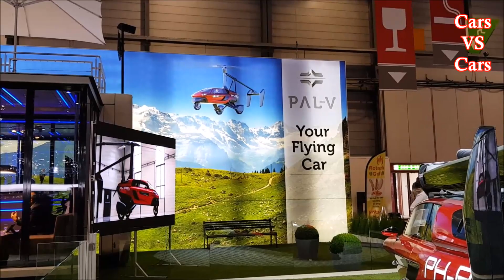CAR THAT FLIES? Here is the Pal-V and PH PAV Flying Car 2018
Hello and welcome to Cars vs Cars.
Drive mode
Max Speed 160 km / h
Top speed acceleration
0-100 km / h 9 seconds
Engine power 100 hp
Flight mode
Economic cruise speed 140 km / h
High cruise speed  160 km / h
Maximum operating altitude 3500m
Useful load 246 kg

2 models
PAL-V Liberty Pioneer Edition
€ 499,000, no tax
PAL-V Liberty Sport
€ 299,000 no tax